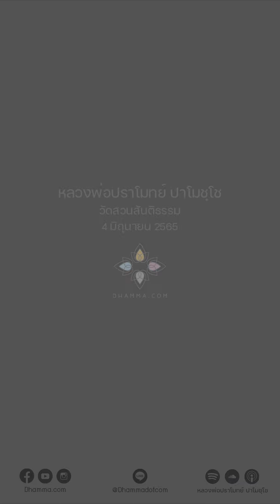ปรากฏการณ์ทั้งหลายก็เป็นอนิจจัง :: หลวงพ่อปราโมทย์ ปาโมชฺโช 4 มิ.ย. 2565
"พระพุทธศาสนาไม่กลัววิทยาศาสตร์
นักวิทยาศาสตร์เก่ง รู้อะไรต่ออะไรเยอะแยะเลย
อย่างตอนนี้เริ่มศึกษาในจักรวาล เรียนรู้ออกไปได้เยอะแยะ
เห็นการเกิดของจักรวาล มี Big Bang ขึ้นมา
จักรวาลขยายตัวไปช่วงหนึ่ง
หมดกำลังที่จะขยายตัว เริ่มดึงดูดกลับเข้าไป
ลงไปในหลุมดำอยู่กลาง Center ของจักรวาล
ดูดทุกอย่างเข้าไป แล้วหลุมดำพอมันดูดสสารเข้าไปเยอะ ๆ
มันก็ทนอยู่ไม่ได้ สุดท้ายมันก็แตกสลายอีก
ตอนนี้ก็เริ่มจับได้แล้วว่า
มันเริ่มปล่อยพลังงานอะไรออกมามหาศาลเลย
สูญเสียพลังออกมาแล้ว เรียนกันตั้งนานมาเห็นถึงตรงนี้

ในขณะที่พระพุทธเจ้าบอกว่า 'สัพเพ สังขารา อนิจจา'
คลุมหลุมดำไหมสังขาร คลุมนะ ปรากฏการณ์ทั้งหลาย
ฉะนั้นเราชาวพุทธเราไม่ได้ไปต่อต้านวิทยาศาสตร์หรอก
เราเรียน ฟัง ดูเขาศึกษาแล้วก็เข้าใจ
แต่พวกที่เรียนส่วนใหญ่ก็เรียนหวังจะไปครอบครอง
อยากได้ทรัพยากรโลกนี้จะหมดแล้ว อยากหาโลกใหม่ไว้อยู่
เพราะมันมีตัวตนอยู่ ก็ดิ้นรนไปทุกข์ไปไม่รู้จักจบจักสิ้น
รู้ว่าชีวิตมนุษย์อยู่ไม่นาน
ถ้าต้องย้ายโลกนี้ มันคงตายก่อนที่จะไปถึง
คิดวิธีฟรีซเอาไว้ใส่แคปซูล วิ่งไป
ไปถึงปลายทางแล้วค่อยตื่นขึ้นมา
คิดมากมาย ทำไมต้องคิดมากมายอย่างนั้น
เพราะมันรักในอัตตาตัวตนเท่านั้นล่ะ
ไม่มีอะไรหรอก เท่านั้นเอง

พวกเราชาวพุทธ พระพุทธเจ้าสอนประณีตลึกซึ้ง
ล้างอัตตาตัวตนไปแล้ว สิ่งที่เหลืออยู่ก็แค่รูปธรรมกับนามธรรม
ฉะนั้นเวลาพระอรหันต์ท่านนิพพาน
ท่านไม่คิดหรอกว่าท่านจะไปอยู่ที่ไหน
นิพพานแล้วจะเป็นอย่างไร ถ้ายังคิดอยู่ไม่ใช่หรอก
ท่านไม่ต้องคิดอย่างนั้นหรอก
ท่านก็เห็นขันธ์ทั้ง 5 เกิดขึ้น ตั้งอยู่ แล้วก็ดับไป
จบตรงนั้นเองไม่ต้องพูดอะไรต่อแล้ว
ถ้าพูดต่อได้ก็คือความปรุงแต่งชนิดใหม่แล้ว"

4 มิถุนายน 2565